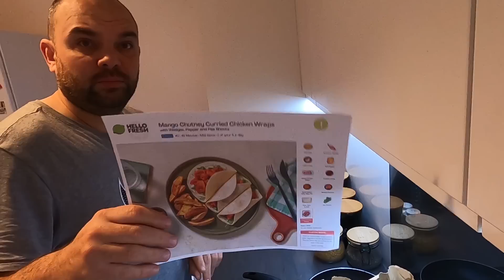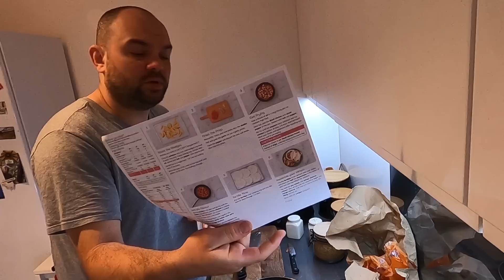Robią zakupy za które nie płacą. Londyn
Link do 47 funtów zniżki na dania z Hello Fresh Object]?c=HS-JQRQU52JE&utm_campaign=clipboard&utm_couponvalue=42&utm_invitername=Jaroslaw&utm_medium=referral&utm_source=raf-share